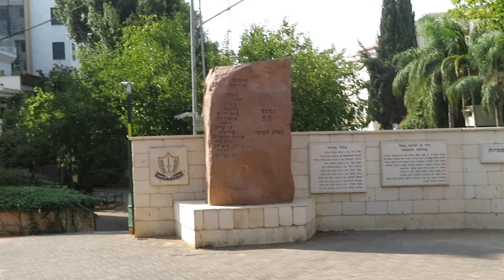REHOVOT 2019.067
REHOVOT, ISRAEL